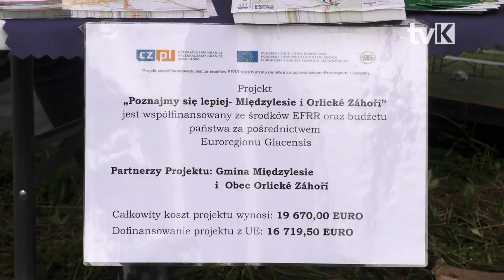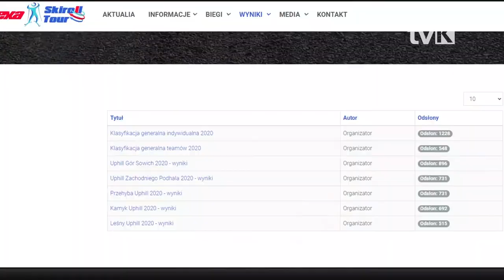Kamyk Uphill 2020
W ramach cyklu Vexa Skiroll Tour 2020 w gminie Międzylesie w Smreczynie zorganizowano czwarty etap biegu na nartorolkach Kamyk Uphill.